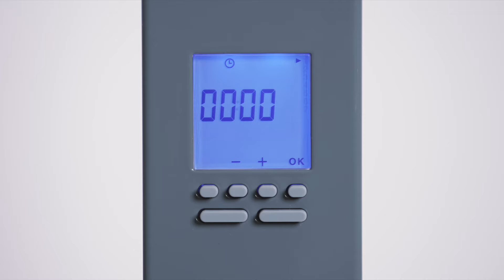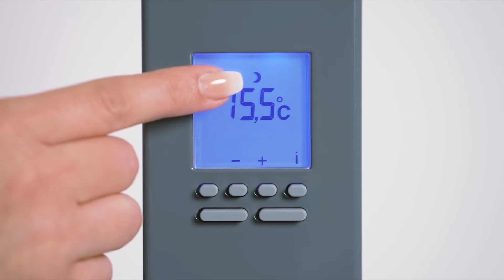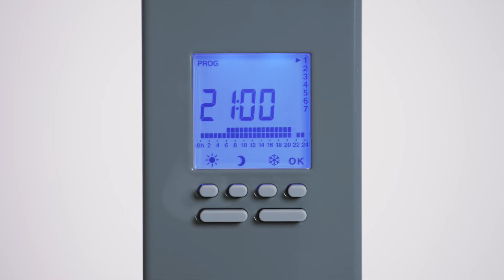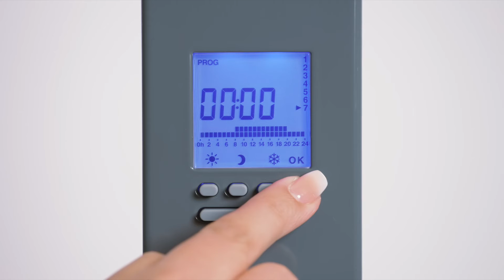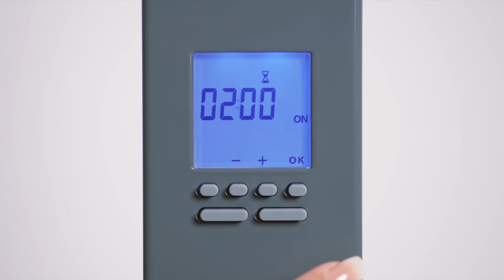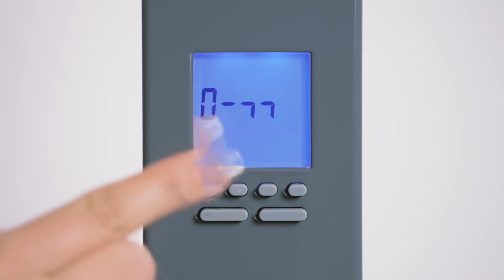Bedienung und Programmierung des digitalen Einbauthermostaten von ELKATHERM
In diesem Erklärvideo zeigen wir Ihnen, wie Sie Ihr digitales Einbauthermostat von ELKATHERM programmieren und bedienen können.

Das digitale Einbauthermostat bietet verschiedene Betriebsmodi zur optimalen Steuerung Ihrer ELKATHERM Elektroheizung. Programmieren Sie das digitale Einbauthermostat mittels der Einstellungen „Komfort-Dauerbetrieb“ für das Heizen am Tag, „Economy“ für eine abgesenkte Nachttemperatur und „Frostschutz“ für längere Abwesenheitszeiten nach Ihrem individuellen Tagesablauf. Zudem erfahren Sie in diesem Video, wie Sie weitere nützliche Funktionen wie die Abwesenheitsfunktion oder die Tastatursperre einstellen können.

Weitere Informationen zu den ELKATHERM Elektroflächenspeicherheizungen und Steuerungsmöglichkeiten finden Sie